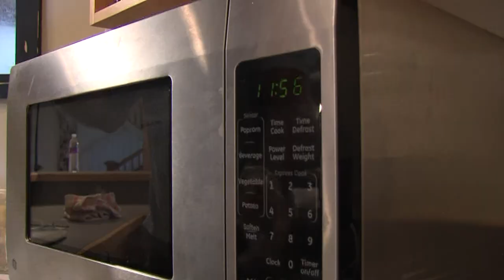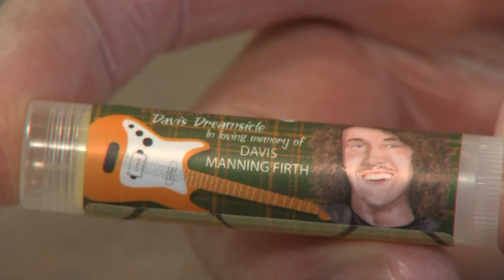JIGGY STICKS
A tragic accident, a colony of bees, and a home-made product.

Such is the fascinating story of a Logan couple who lost a daughter and found a way to remember her and now they help comfort other parents who have lost kids.

It's a story behind the story of a lip balm called a "Jiggy Stick" a 100 percent start from scratch product.

"Everything is hand crafted," said Lisa Garlick as she worked side by side with her husband in the basement of their Logan home making the product.

The Garlick's make 12 different flavors of the lip balm which came about because of their 15 year old daughter named Jocie.

"Our daughters name was Jocie, but every one new her as Jiggy," said Garlick.

Jiggy was an expert skier, but on March 22, 2008 while skiing in Northern Utah with her family she hit a tree and was killed instantly.

Her death was almost too much for her parents to bare.

"The whole family is up there you are having a great time and then you come home and you don't have a daughter," said a very tearful Dean Garlick, Jiggy's father, to 2News Dan Rascon. "It's just devastating especially as a father because it's your responsibility to take care of the family."

"It's like you lost a limb but nobody can see that you lost that leg and you have to learn to walk again without a leg but no one can see what's wrong with you," said Lisa.

That's when Dean decided to take up bee keeping  to help with the loss.

"I thought I'm going to get a couple of beehives and see how this goes and I just loved them," said Dean.

For Dean there was something about putting the bee suit on that brought healing and peace. And then actually seeing the bees at work also brought a feeling of strength to move forward.

"It was really therapeutic for me to go out there and work in the bees," said Dean. "Part of it is because you open a beehive and it's just teaming with life."

That's when Dean got another idea. Why not take the beeswax and make lip balm. A product his daughter loved.

"I said hey let's do this in honor of our daughter we will call it a Jiggy stick," said Dean.

And that's how the Jiggy Stick business was born.

"When you lose a child you just want her life to be remembered," said Lisa.

But the Garlick's are not just remembering their daughter, they are also remembering other teens who have suddenly lost their lives hoping to bring comfort to their parents.

They do this by taking the child's photo and making dozens of Jiggy Sticks with that child on it and giving it to the family.

"To let them know that people are thinking about you kind of grieving with you even though we don't know these people," said Dean.

A young life tragically cut short, but new life emerged with the help of thousands of busy bees.

"You can make something of your life and still have your child's legacy with you," said Lisa.  "[By doing this] we feel a little bit more whole."

The Garlick's on-line business is not meant to be a money maker nor is it their only source of income.

Both have other jobs, but dean is wanting to grow his beehive from 10 to 50 hives.

They do sell the lip balm and honey to local stores in Logan.

For more information about the Jiggy Stick click here.